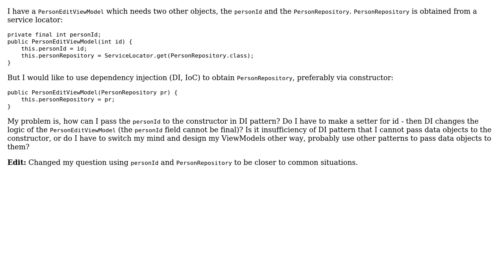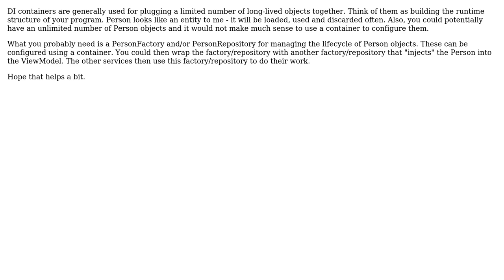Dependency injection of ViewModel with unmanaged parameter (2 Solutions!!)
Dependency injection of ViewModel with unmanaged parameter

With thanks & praise to God, and with thanks to the many people who have made this project possible! | Content (except music & images) licensed under CC BY-SA | Music | Images & others | With thanks to user xmedeko user Suhas user Ian Fairman user Christophe and the Stack Exchange Network Trademarks are property of their respective owners. You are responsible for your own actions.